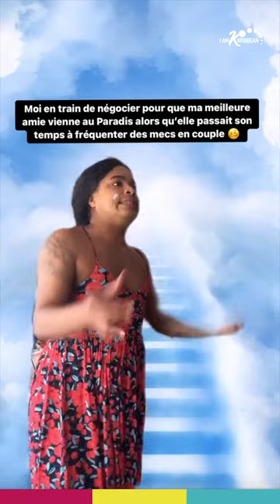Cleeveland & Tania - I Am Karibbean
En Cleeveland ou Tania, il a conquis le cœur d’une communauté qui grandit de jour en jour. Entre humour, santé mentale ou encore évolution des mentalités, il a su casser les codes et s’imposer là où on ne l’attendait pas.
Celui qui sait être une oreille attentive et de bon conseil s’est confié face à notre caméra. ☀️🌴

Interview : Stanley MANICORD